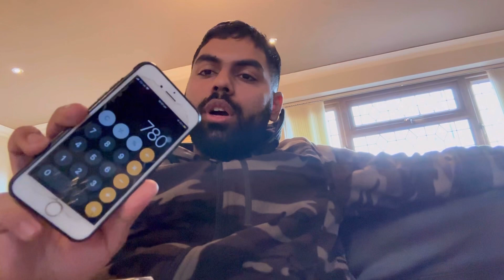How much money Truck drivers make in UK in Hindi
ask me more questions and i will make a better video explaining things in details .